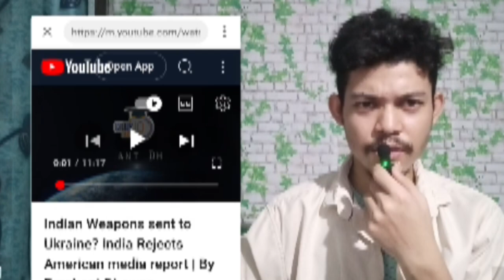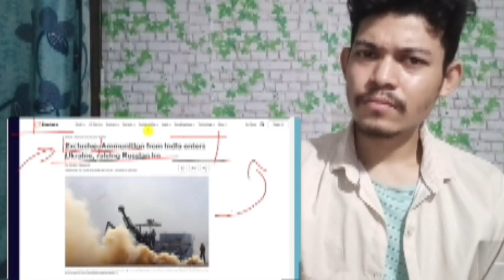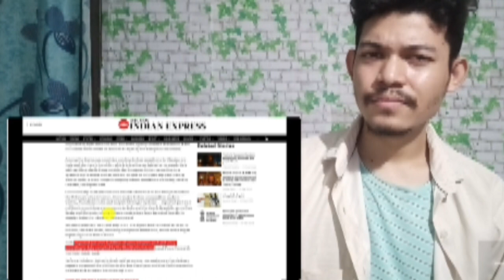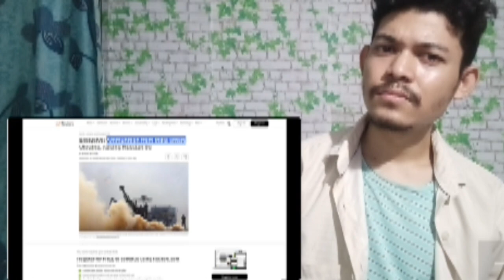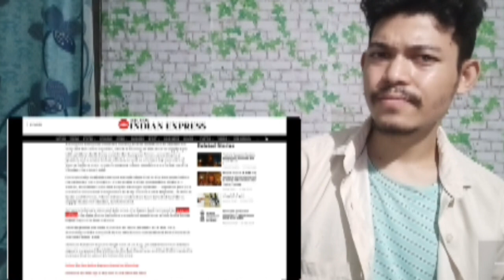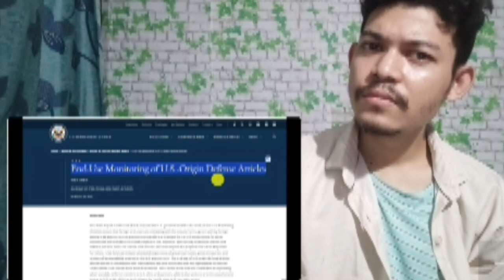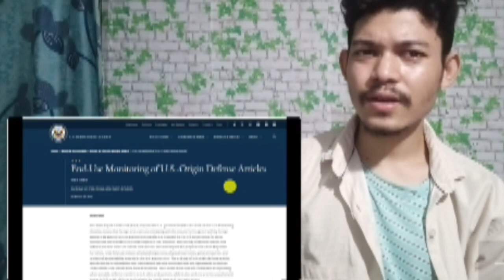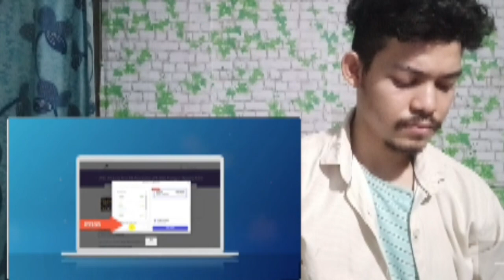Indian weapons sent to Ukraine ? India Rejects America media report | By Prasant Dhawan| CHRIS REACT